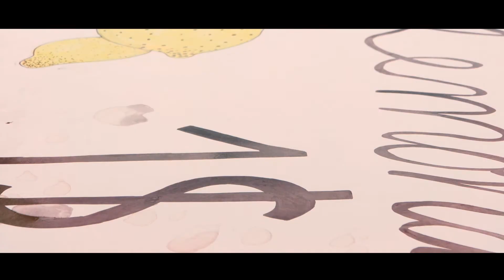Talk About Tomorrow - Citron Stracciatella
Bandcoaching Newcomer 2015

Projektreihe "Die Musikstation" im Jugendzentrum HiP (Kleiner Muck e.V.) in Kooperation mit dem Tonstudio "Klangfabrique"